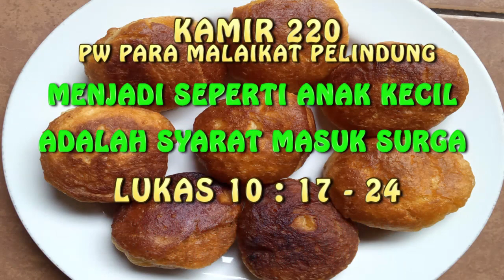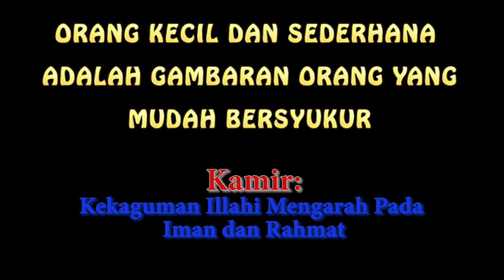KAMIR 220 PESTA MALAIKAT PELINDUNG, Sabtu 2 Oktober 2021 Kau nyatakan bagi orang kecil dan sederhana